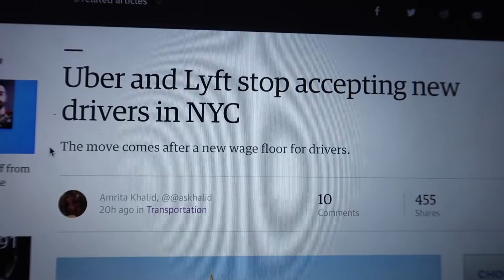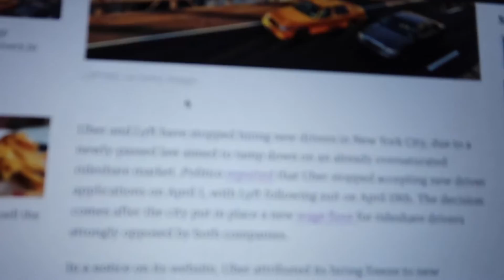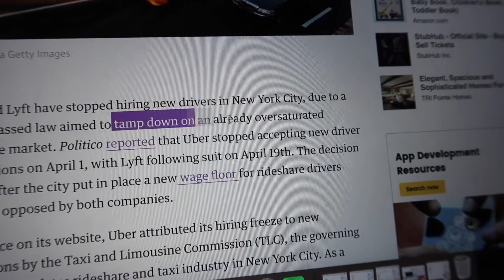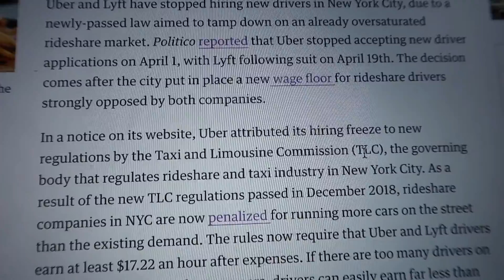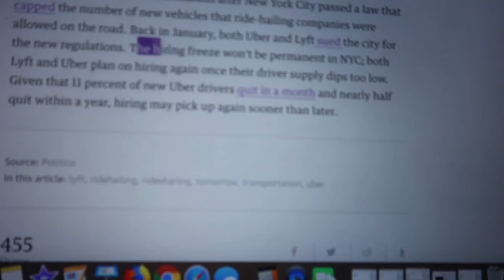Uber/Lyft STOPS Accepting Drivers in NYC!